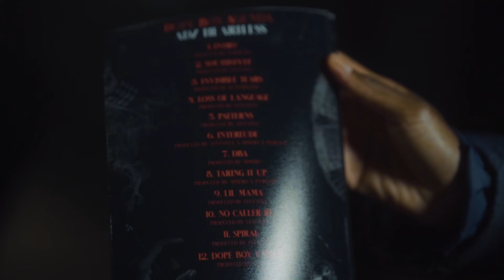Mixtape Announcement - Dope Boy Agenda